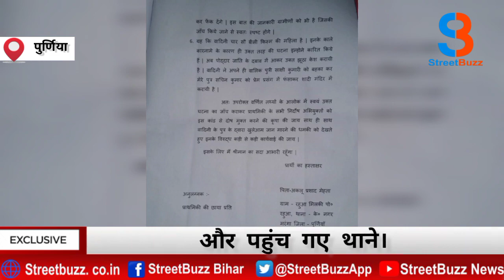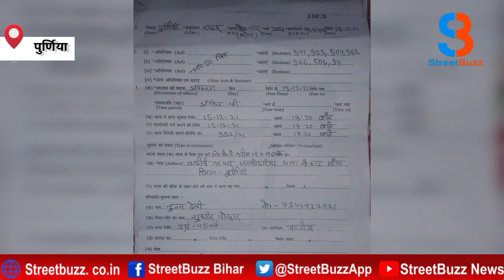LOVE पर परिवार का पहरा, प्रेमी युगल ने मंदिर में रचाई शादी MARRIGE और पहुंच गए थाने POLICE STATION I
प्यार LOVE पर परिवार का पहरा, प्रेमी युगल ने मंदिर में रचाई शादी MARRIGE और पहुंच गए थाने POLICE STATION